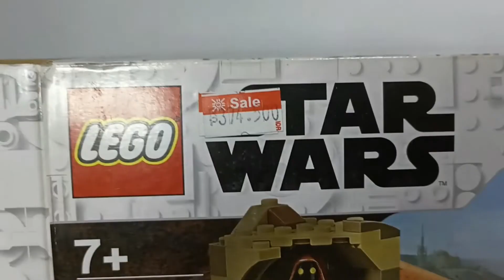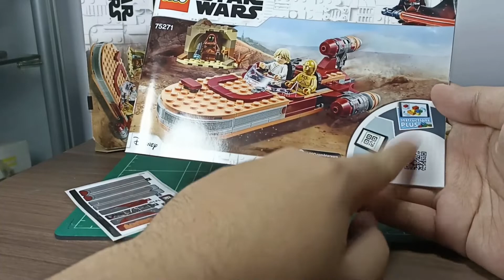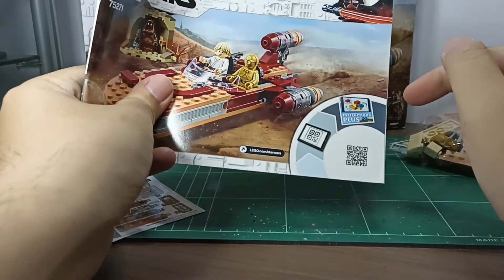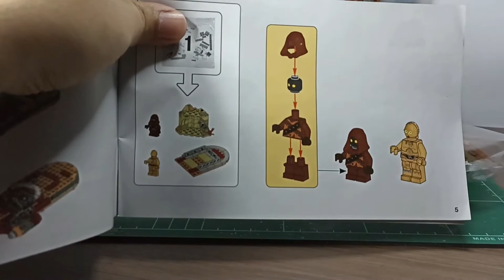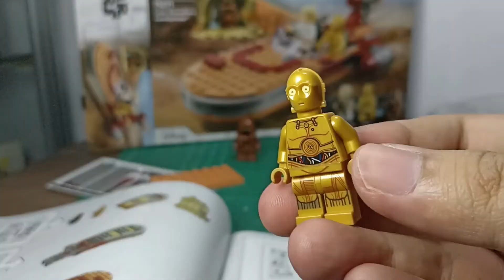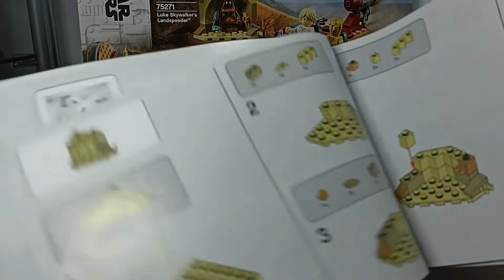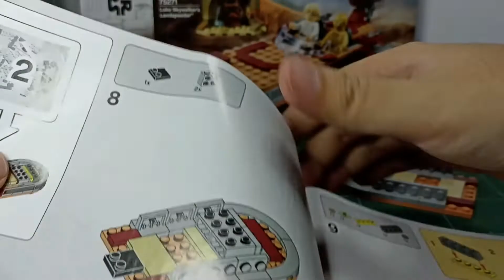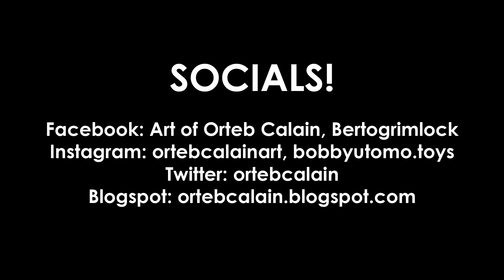Lego Star Wars 75271 LUKE SKYWALKER'S LANDSPEEDER Bagian 1 (BertoBuilds 018)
Video ini ditujukan bagi penonton usia 13 tahun ke atas.

Kembali lagi di segmen BertoBuilds dan kali ini gue ngerakit Luke Skywalker's Landspeeder. rilisan 2020. Video ini adalah bagian 1 dari total 3 video.

Sound effect "Camera Click NIKON" by Snapper4298 @ freesound.org